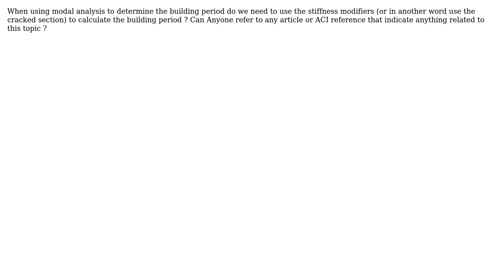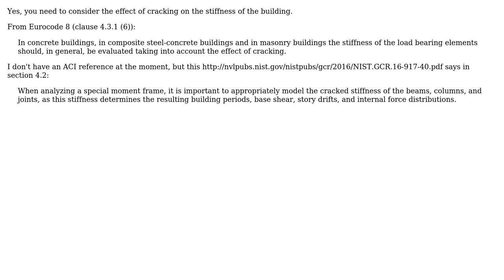Engineering: Do we need to use cracked section in Fundamental period calculation for a building?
With thanks & praise to God, and with thanks to the many people who have made this project possible! You are responsible for your own actions.